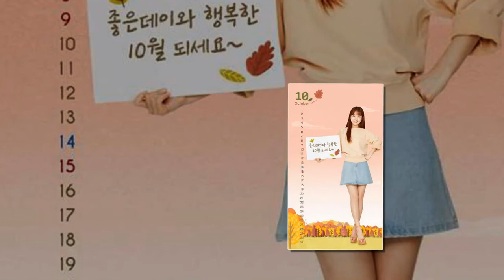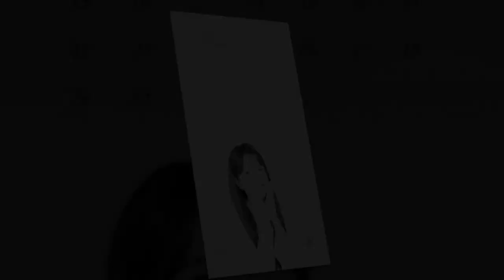Park Bo Young So Sweet So Cute